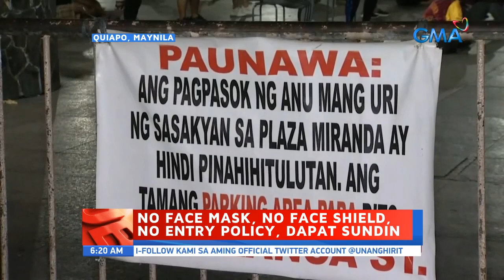UB: Mas mahigpit na seguridad, ipinatutupad sa loob at labas ng Quiapo Church